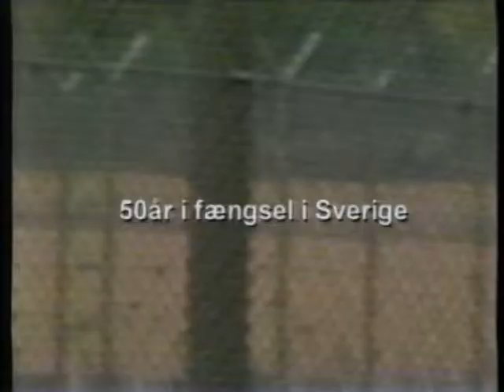3plus reklamer fra omkring 2002 #1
* Reklame for Tuborg på Dåse. Og dette tidsbestemmer dette klip til omkring 2002, da dåserne blev genindført i september 2002

* Reklame for Panodil Zapp.

* Reklame for Mono fra Orange.

* Endnu en reklame for Tuborg på dåse.

* Reklame Smirnoff Ice.

* Trailer for TV3 extra inde bag murerne.

* Trailer for Håndbold World Cup 2002.